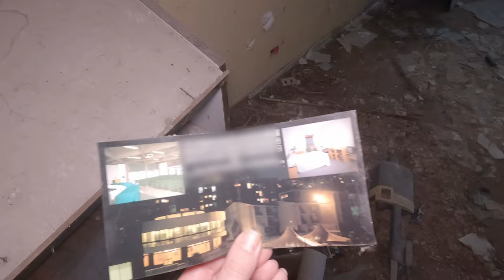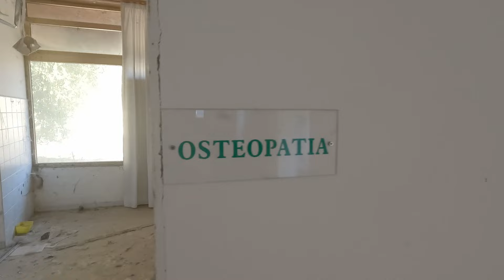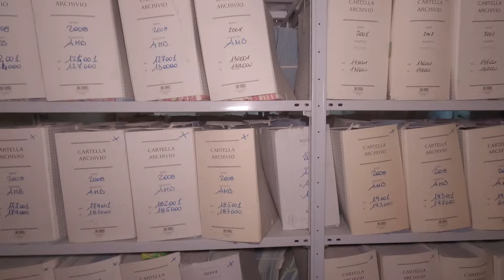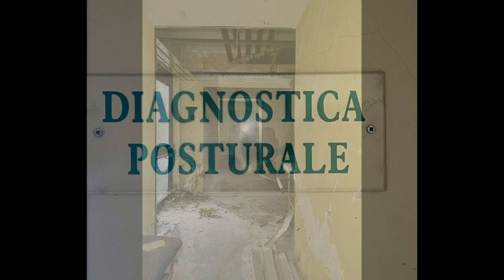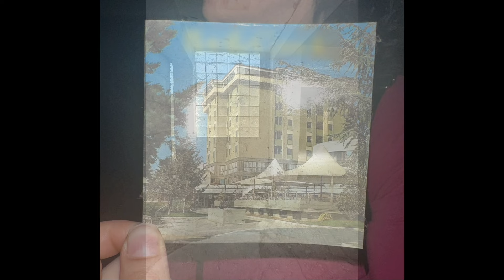TORNIAMO NELLO STUDIO MEDICO ABBANDONATO scopriamo cose interessanti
Torniamo ad esplorare un luogo già visitato in compagnia di Riccardo e Manuela, ci accorgiamo che è molto più grande di quanto ci era sembrato la prima volta: un hotel in fase di ristrutturazione abbandonato dal 2009 e uno studio medico collegato, quindi non era un semplice studio dentistico!
Archivi e tracce della sua attività sono rimasti ma si stanno lentamente decomponendo.

Ti piacciono i nostri video? Aiutaci a sostenere il canale, basta anche una piccola donazione!
Siamo Diana e Matteo , questo è il nostro canale di Viaggi e Urbex